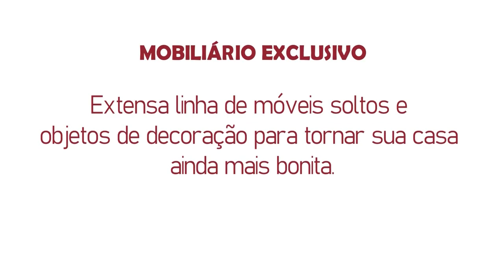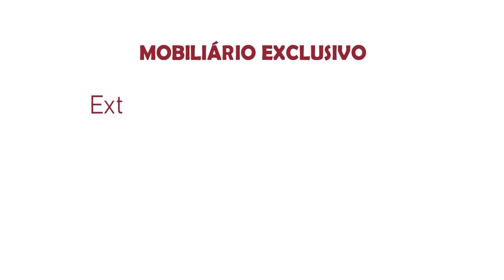#107 | Tricotando Negócios | Gislaine Montini, Natália Zampoli e Rita Holanda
O Tricotando Negócios dessa semana está incrível com a presença de duas grandes empreendedoras: a Gislaine Montini proprietária da Armazém Baby Kids e a Natália Zampoli CEO da SGA Sistemas em Gestão Empresarial. Teremos também, diretamente de Miami, o primeiro episódio da 3ª temporada do quadro "Empreendedoras Brasileiras pelo Mundo" com a história da Rita Holanda. Assista!